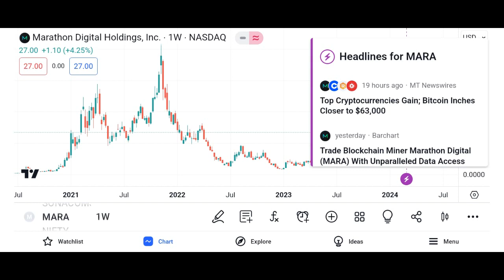MARA Stock Marathon Digital Holdings stock MARA STOCK PREDICTIONS MARA STOCK Analysis mara stock